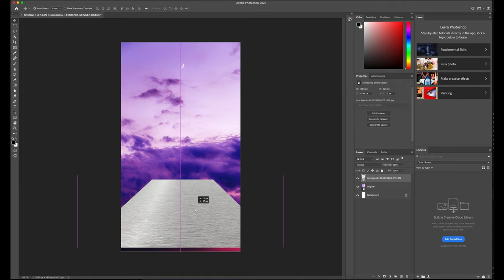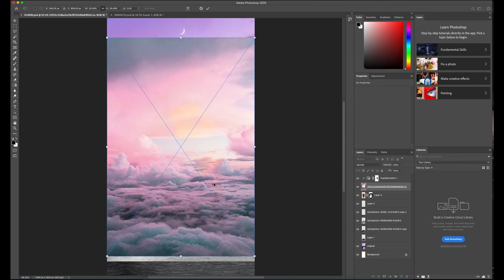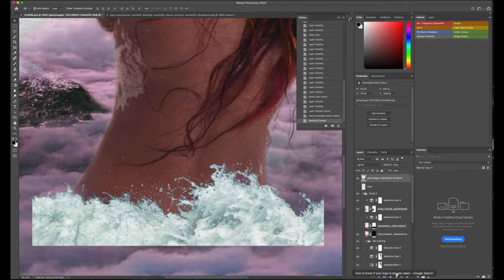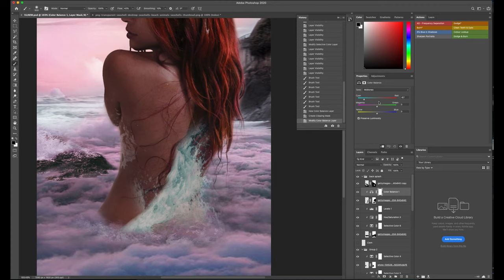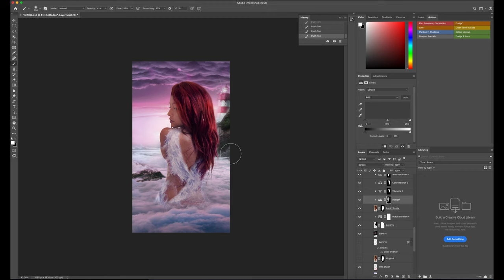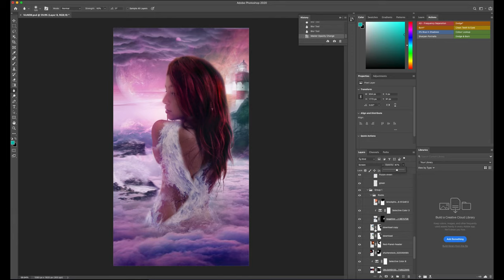Photoshop Speed Edit - "Siren's Melody"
I found some inspiration to edit this picture from late 2019 and I thought I would share my process. In this speed edit, I play around with colors and practice composition and lighting. There were a lot of mishaps, and as you can tell, I hop all over the place with ideas; which is usually why I never finish these... I still have A LOT to learn but I hope you enjoy my editing process!
Join me on my Journey to mastering more photo manipulation and tapping into my creative side.